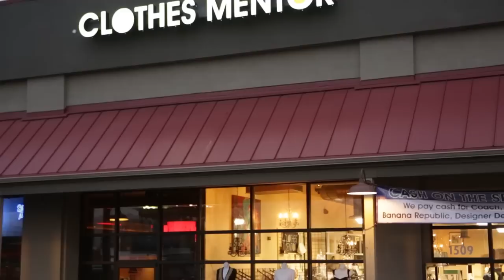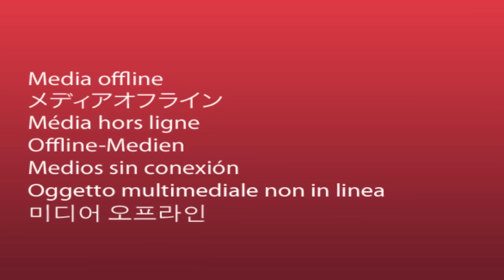Hillary Schieve Talks With Jenifer Rose on the Plush Life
Season 5 Episode 2 - Hillary Schieve talks to Jenifer Rose about overcoming obstacles earlier in her life, her business Plato's Closet and where her entrepreneurial spirit comes from.